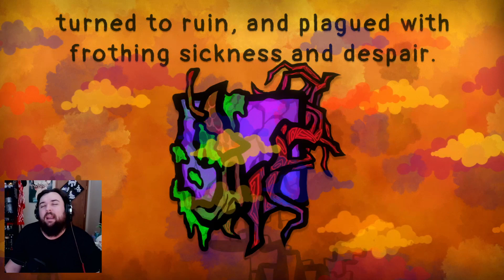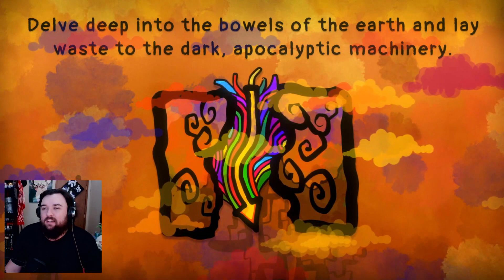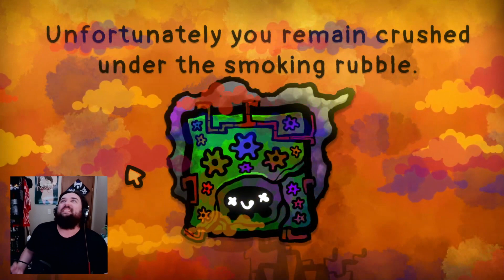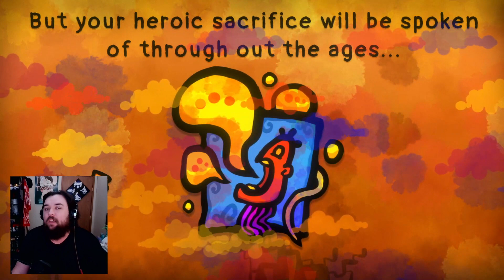🏭 My Factory Must Come Down 🏭 - The Twisted Factory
I didn't even know I had a factory... Oh boy.

This game was AMAZING. I love the concept of taking everything out before moving on by making the machine parts work against each other. It's such a great concept. This lovely game can be found over on itch.io

Blackthronprod did such an amazing job! Please make sure to check them out!

Here's where you can find me if you wish to check my other platforms